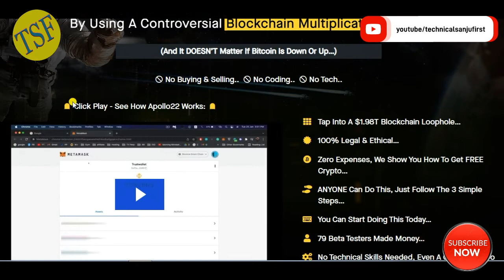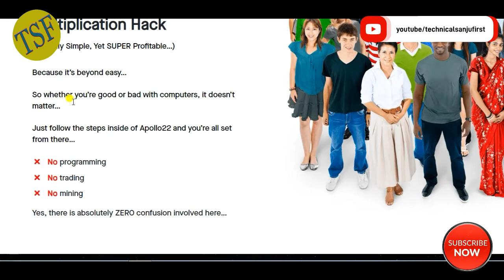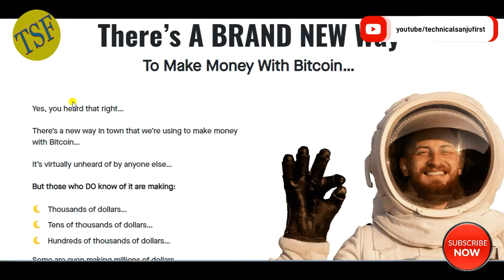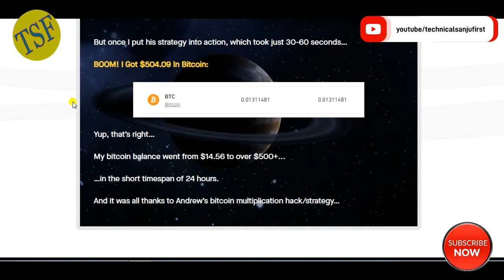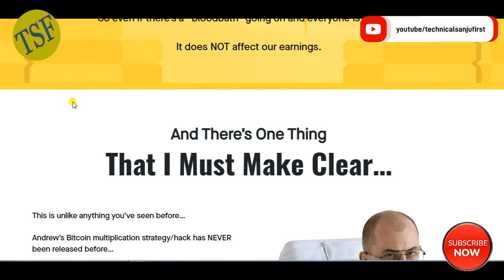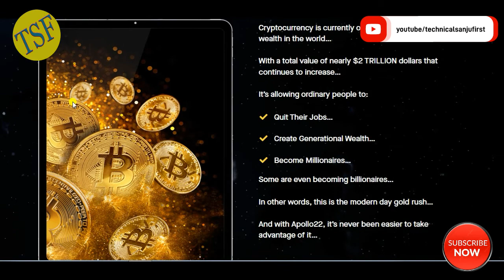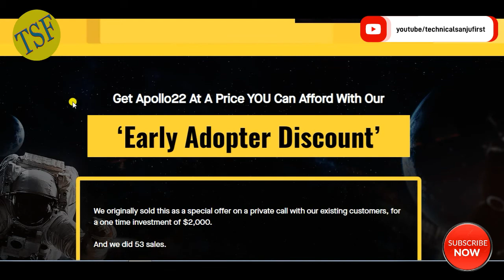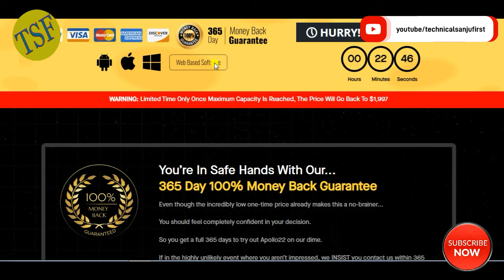Earn Bitcoin Online Free | We’ve Made $91,152.93In FREE Crypto With Apollo22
Instead, It All Comes Down To Our...
‘Blockchain Multiplication Hack’
Don’t let the words “blockchain” and “hack” fool you…
At first glance, it might seem complex, but it really isn’t!
You just have to follow super simple, elementary-school level instructions…
If you’re capable of doing that…

                          SUJEET
FROM :- UTTAR PRADESH [PRATAPGARH] (INDIA)